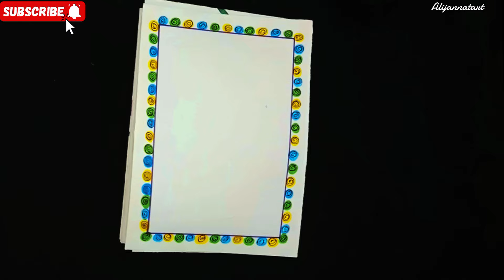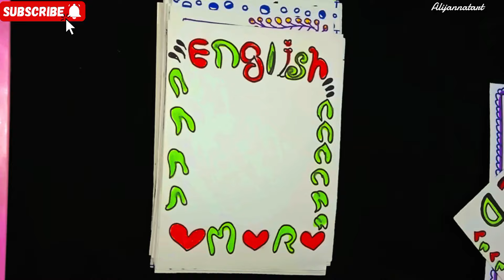100Border Designs|project design|corev Page design|assignment front page design|Title page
100 Border Designs| project design|corev Page design|assignment front page design|Title page

Border design|Border design for project |Project Work Design|Assignment Front Page Design Handmade

How to Draw Simple Border Design|Easy Border Designs For project Work|Assignment paper design

Purple Border Designs 💜|Project Work Designs|A4 Sheet|Assignment Front Page Design for School Project

100  beautiful border designs for projects handmade|simple border designs|notebook border designs

AMAZING BORDER DESIGNS |PROJECT WORK DESIGNS|ASSIGNMENT FRONT PAGE DESIGN|A4SHEET|PROJECT DESIGN

Border designs|project work designs|Assingment front page design|Index|Title Pace Design|Page Border

Maths| Maths project |Projects Work designs|Front Page Design |Border design |Assingment Front Page

NEW BORDER DESIGNS |PROJECT WORK DESIGNS |FRONT PAGE|BONDHU KHATA|PORTFOLI DESIGN

Watch this tutorial to learn how to create stunning and intricate border designs for your artwork or stationary. From delicate floral patterns to geometric shapes, this video will provide you with step-by-step instructions and tips for achieving the perfect border design. Get inspired and enhance your projects with these beautiful border ideas!

Front page title design
Project design
Artvideo2024
Newartvideo2024
Project paper
English project
Maths project border design
Maths project work design
Maths project Design
Circle design
Beautiful Circle
Beautiful circle border design
Practical file decoration
newdesignbyalijannatart
frontpagedesignforschoolproject
frontpagedesign
portfoliodesign
assignmentfrontpagedesignborderdesignsforproject
artintegratedproject

 Alijannatart
 Beautiful border design  Beautiful border design for project Beautiful cover page design for school projeNote book cover design
Beautiful notebook design easy
Cover page drawing
Flower design drawing
Front page design  Beautiful border design ideas
 Border design easy and beautiful
assignment front page design drawing
Book cover design
Book cover page design
Book cover design for English
English book cover page design
Paper border design
Easy and beautiful border design
School project
Project work design
Note book project design easy
Project design
Page design
Titel page design
Front page design
 ALIJANNATART
 a l i j a n n a t a r t
 Alijannatart assignment design
Ali Jannat art front page design
Ali Jannat art Cover page design
Ali Jannat art easy border design
Assignment design new model
 A4sheet
First paper design
 Design far project work
File cover design
How to decorated front page of project file
Borders for project
Paper border design for school project
Side border design for project work
Holiday home work design
Project file
 Mod project front page design, project file decorations ideas school easy,assignment cover page design, art integration project front page design, project design for school project
How to draw easy and Beautiful 💕

Hope you enjoy my video and find them helpful. 🥰